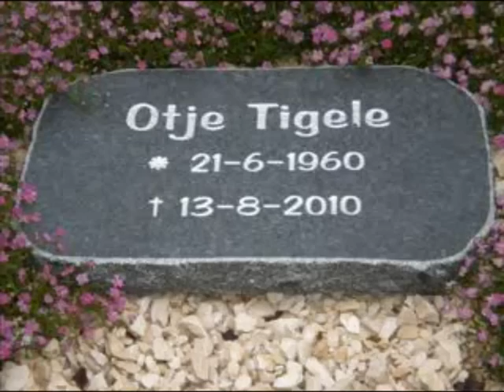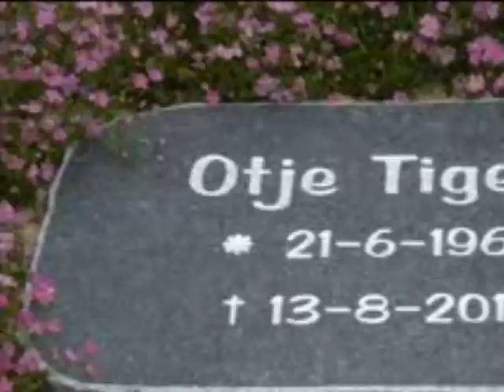Remembering * OTJE TIGELE * ( 2 )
Pictures of Otje's last performance on stage this year and other pictures of him.